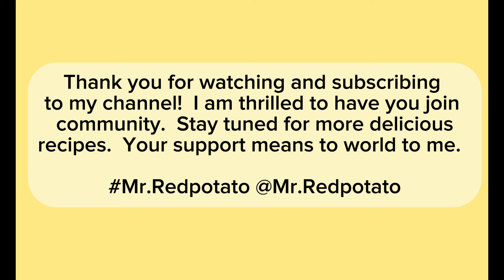Veg Fried Rice | Simple Fried Rice | Chinese Fried Rice | Fusion Fried Rice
Relates Search Recipes

recipe for pork fried rice with egg and vegetables
fried rice without egg and vegetables
calories in hibachi chicken with fried rice and vegetables
vegetables to add to fried rice
fried rice and vegetables recipe
egg fried rice with chicken and vegetables
what vegetables are in hibachi fried rice
how to make fried rice without vegetables and egg
recipe for chicken fried rice with egg and vegetables
what kind of vegetables do you put in fried rice

Ingredients
1 cup mixed vegetables (carrots, peas and french beans cut to peas size
Cabbage 1/2 cup finely chopped
Vegetable Oil 2 Tablespoon
1/2 inch ginger finely chopped
3 clove garlic finely chopped
1 small onion finely chopped
1 teaspoons soy sauce
1 teaspoon vinegar
3 small green chilli finely chopped
Instructions:

Heat vegetable oil in a large skillet or wok over medium-high heat.
Add oil  sauté the finely chopped garlic and ginger until fragrant.
Add onion cook for 1 min. Add cabbage stir for another 2 min then
Add mixed vegetables to the skillet and stir-fry until they are tender-crisp.
Add the cooked rice to the skillet, breaking up any clumps, and stir-fry for a few minutes until heated through.
Add steam rice followed by soy sauce, vinegar, salt and black pepper  and stir well and toss to combine with the rice and veggies.
Garnish with chopped spring onions,
Serve hot and enjoy your homemade vegetable fried rice!